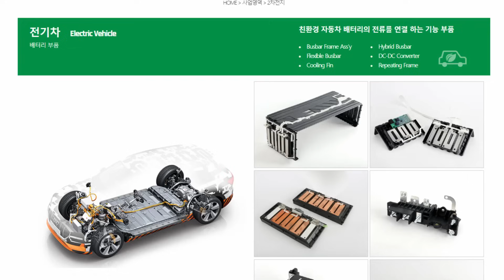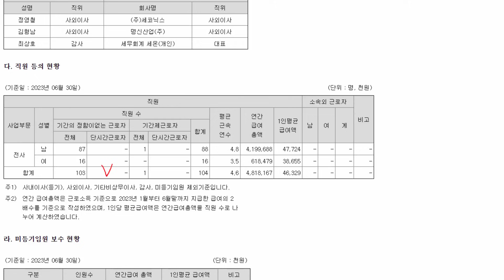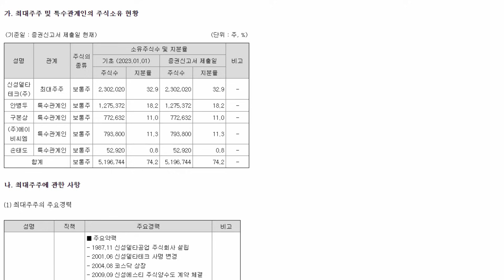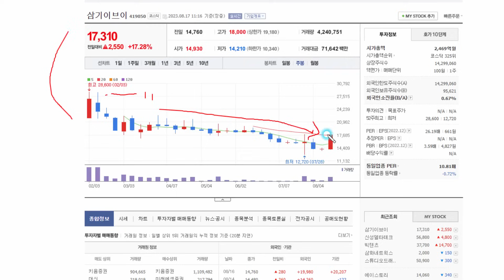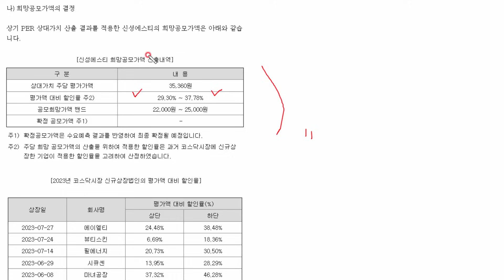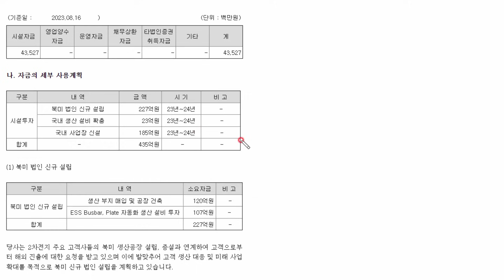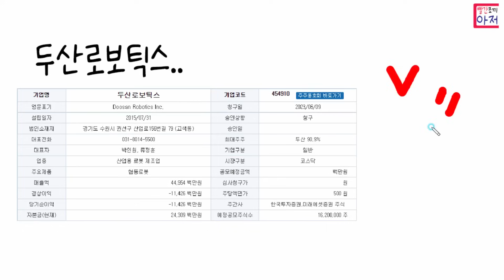신성에스티 2차전지 전장부품 미래 10주.. 증권신고서 및 공모가 체크... 균등은 추첨일듯..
데일리펀딩 15000포인트 + 페이코1만포인트
23년 9월30일까지, 네이버페이에서 삼성페이 처음인경우 추천인코드 등록후 추천피추천 모두 1천원,, 추천코드 등록 후 1천원이상 결제시

토탈 15000원
코빗 추천코드 1F4B31